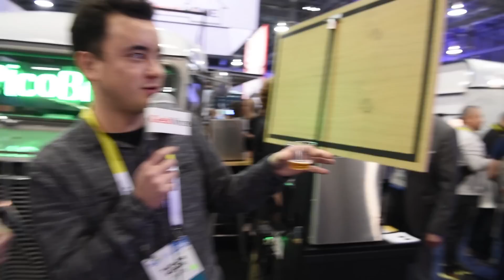CES 2016 - Day 3 recap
Join GeekWire's John Cook and Taylor Soper as the CES show floor opens. Recorded live from the PicoBrew booth, we run down the crazy sports tech, sports celbrities and connected devices that we saw today, plus an encounter with Shaquille O'Neal.